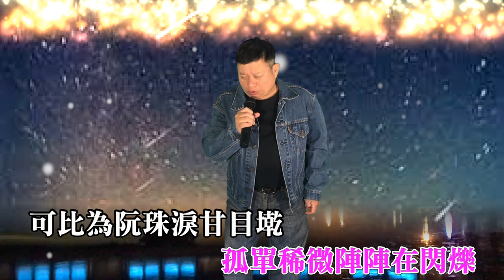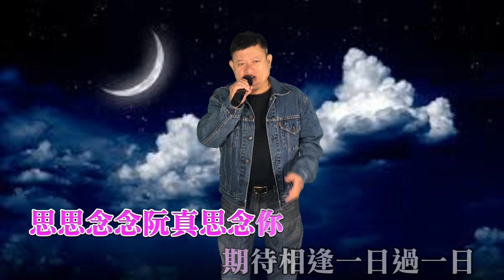《流星我問你》 新店黃先生 20200411